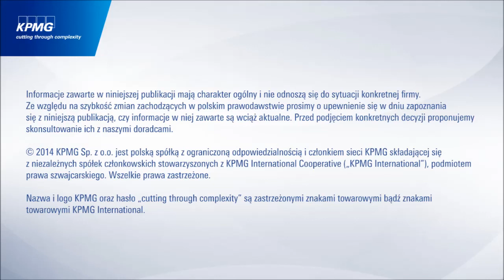Podatkowe podsumowanie tygodnia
14 listopada 2014 r. Ministerstwo Finansów ogłosiło nową wersję projektu nowelizacji ustawy o VAT - reverse charge na wyroby elektroniczne, uwzględniającą zakończone konsultacje społeczne.

W dzisiejszym odcinku Tomasz Grunwald, partner i szef zespołu ds. VAT w KPMG w Polsce, przedstawi Państwu jakie ryzyka niesie za sobą wprowadzenie odwróconego VAT na elektronikę i jak luki w projekcie mogą wpłynąć na handel artykułami elektronicznymi.

Informacje zawarte w niniejszej publikacji mają charakter ogólny i nie odnoszą się do sytuacji konkretnej firmy. Ze względu na szybkość zmian zachodzących w polskim prawodawstwie prosimy o upewnienie się w dniu zapoznania się z niniejszą publikacją, czy informacje w niej zawarte są wciąż aktualne. Przed podjęciem konkretnych decyzji proponujemy skonsultowanie ich z naszymi doradcami.